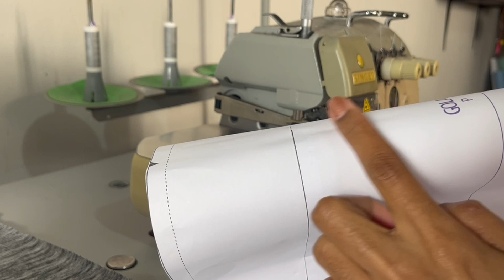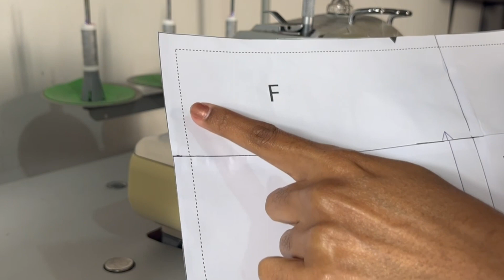AULA BLUSA JULIA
Oie lindona!

Veja o passo a passo para realizar a montagem e os acabamentos da BLUSA JULIA.

Grau de dificuldade: iniciante.

Silvia Marqques.